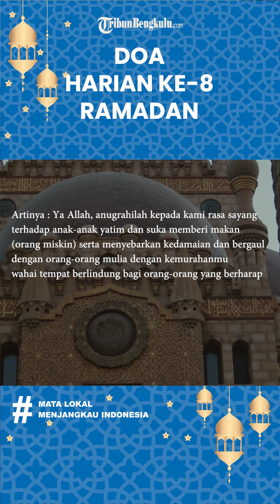Bacaan Doa Hari Ke-8 Ramadan 1443 H atau Minggu, 10 April 2022 M, Lengkap Arab Latin dan Artinya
TRIBUN-VIDEO.COM - Berikut bacaan doa harian, 6 Ramadan 1443 H lengkap beserta tata caranya bisa disimak dalam artikel ini.

اَللَّهُمَّ ارْزُقْنِيْ فِيْهِ رَحْمَةَ الأَيْتَامِ وَ إِطْعَامَ الطَّعَامِ وَ إِفْشَاءَ السَّلاَمِ وَ صُحْبَةَ الْكِرَامِ بِطَوْلِكَ يَا مَلْجَأَ الآمِلِيْنَ

Allâhummarzuqnî fîhi rahmatal aytâm wa it’âmitha’âm wa ifsyâis salâm wa suhbatil kirâm bithawlika yâ malja-al âmilîn

Artinya : Ya Allah, anugrahilah kepada kami rasa sayang terhadap anak-anak yatim dan suka memberi makan (orang miskin) serta menyebarkan kedamaian dan bergaul dengan orang-orang mulia dengan kemurahanmu wahai tempat berlindung bagi orang-orang yang berharap (*)

Artikel ini telah tayang di BanjarmasinPost.co.id dengan judul Kumpulan Doa Harian Selama 30 Hari di Bulan Ramadhan Bahasa Arab dan Latin,